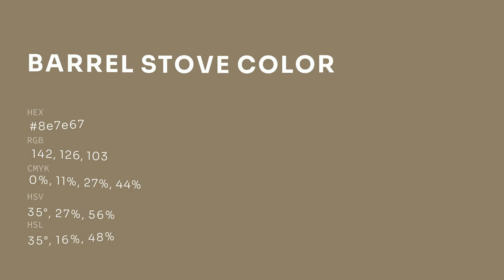Barrel Stove color 8e7e67 hex color - Brown color - Cool color 8e7e67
What color is Barrel Stove ? 8e7e67 hex color - Brown color - Cool color 8e7e67

Hex 8e7e67 Color Code is also known as Barrel Stove color.